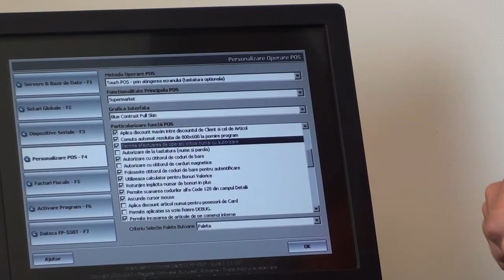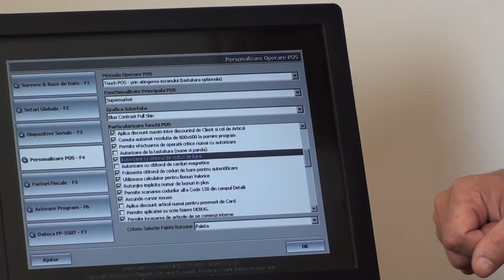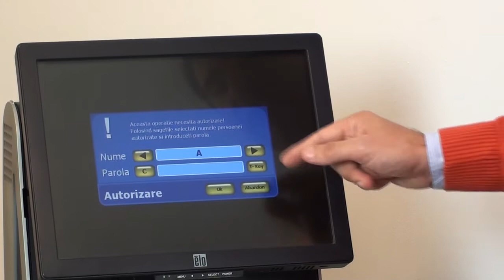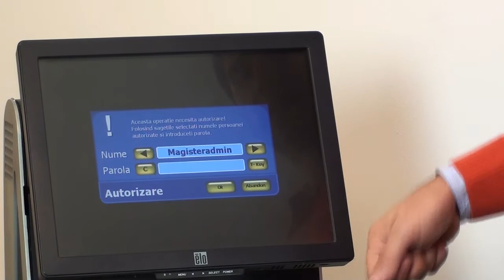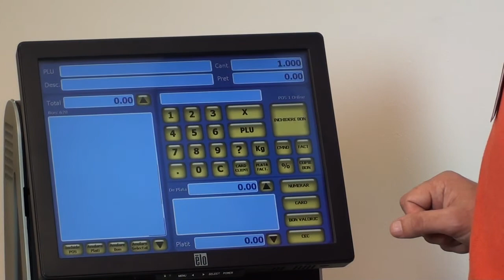N1-8.2 Autorizarea operatiilor critice cu SmartCash POS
In acest tutorial, se prezinta functionalitatile de limitare a accesului la operatiile critice in programul SmartCash POS, folosind sistemul de autorizare.